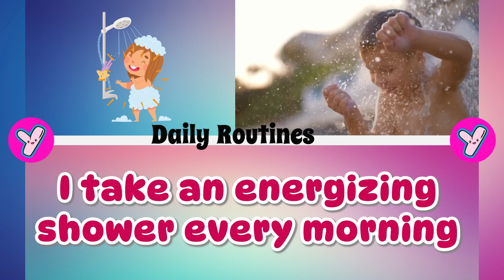Daily Routines and Household Chores Vocabulary | ESL Vocabulary for Toddlers & Kids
Welcome to our fun and interactive English learning video for kids! This educational video is perfect for 3-9 year olds, including toddlers, preschoolers, and kindergarteners. Our video is designed to help your little ones learn essential ESL vocabulary and improve their English speaking skills through engaging animations and catchy songs.

In this video, we'll explore important House Chores like making the bed, tidying up, doing the laundry, and more! We'll also cover Daily Routines like waking up, getting dressed, having breakfast, and going to school.

Our video is ideal for:

• 3-year-old girls and boys who want to learn English through fun educational videos
• Kindergarteners who need English speaking practice to improve their language skills
• 6-year-olds who want to learn new vocabulary and phrases in English
• Toddlers aged 3-4 who are just starting to learn English
• 9-year-olds who want to improve their English language skills through educational videos

Our learning videos are designed to be engaging, interactive, and easy to follow. We believe that learning should be fun, and our video is perfect for kids who want to learn English at home or in the classroom.

So, let's get started and learn English with fun!